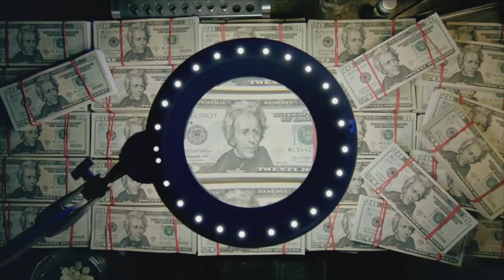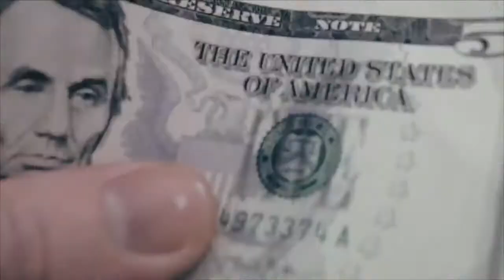Tom Clancy's The Division, Part 1 - Full Game, hitESC Let's Play (PS4/PC/Xbox)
Welcome to post-apocalyptic New York, with David!

And we'll get in touch with you!